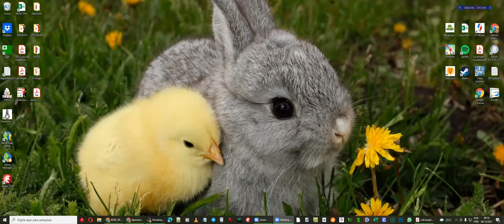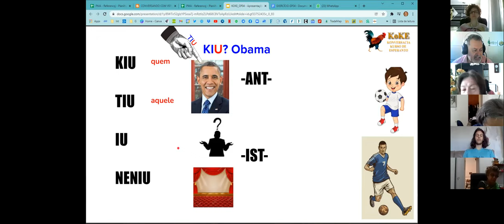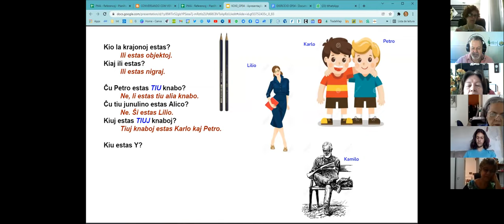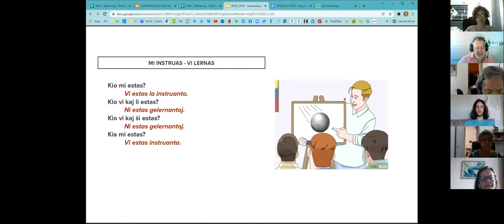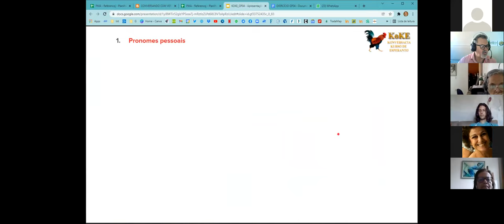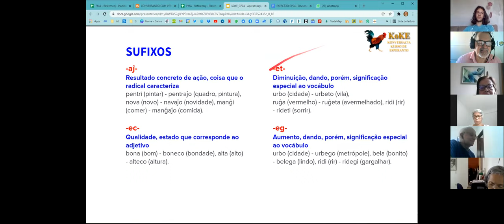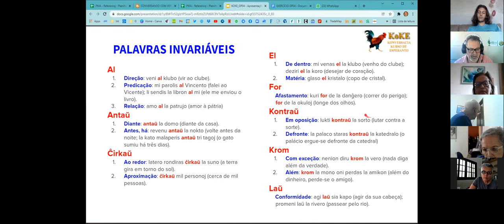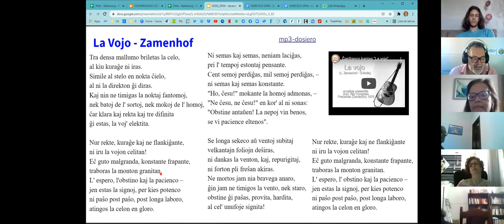KoKE GP04 Konversacia Kurso de Esperanto - (04/12/2021)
Leciono 04 - KoKE (Konversacia Kurso de Esperanto)
Adonis Saliba
Programa Mia Amiko